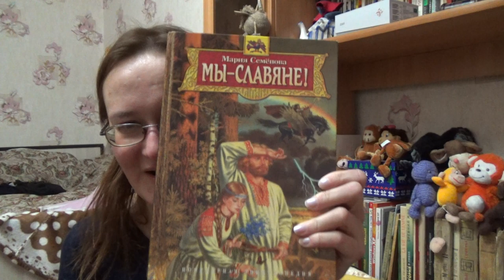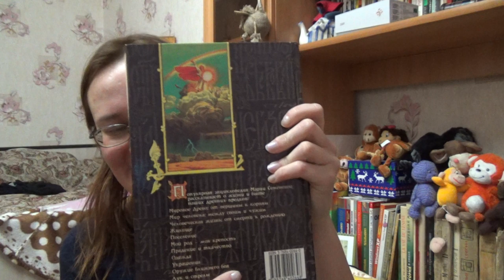порошок для стиралки и еда !!!СЮРПРИЗ В КОНЦЕ!!!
Если хотите мне что-то прислать или написать письмо::
152616, Ярославская обл, г. Углич,  Косырева Ольга Игоревна, до востребования ;-)